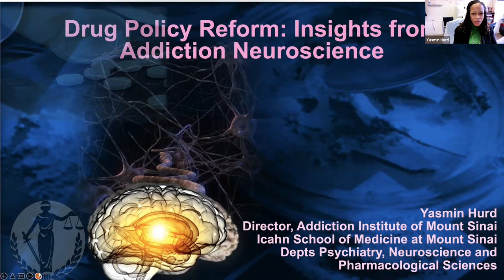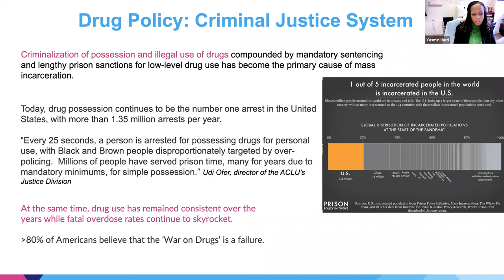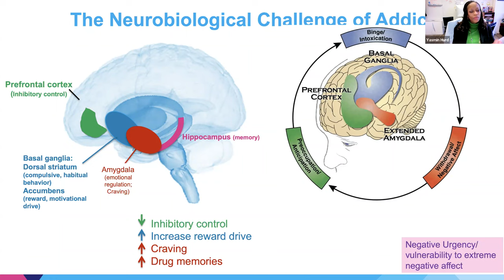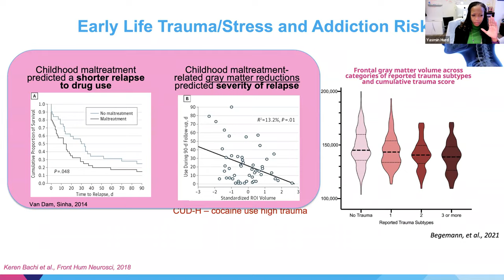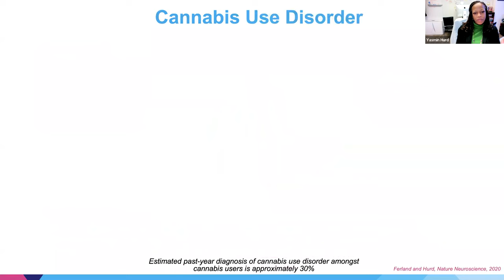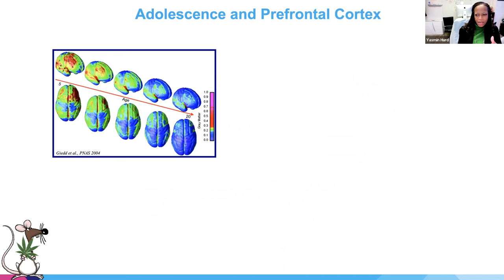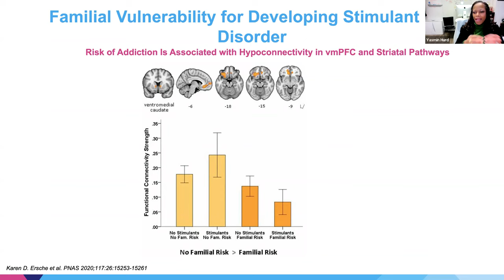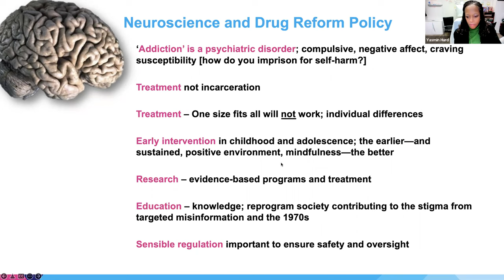Drug policy and reform: insights from neuroscience with Yasmin Hurd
Penn Neuroscience & Society Public Talk Series 2022-23: Neuroscience and policy

Drug policy and reform: insights from neuroscience
Yasmin Hurd, Departments of Pharmacological Sciences, Neuroscience and Psychiatry, Icahn School of Medicine at Mount Sinai